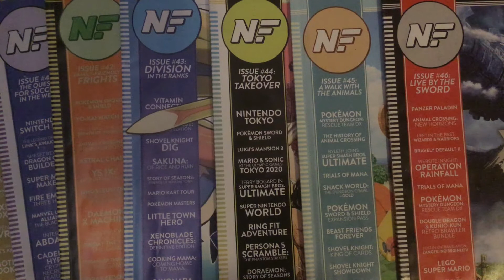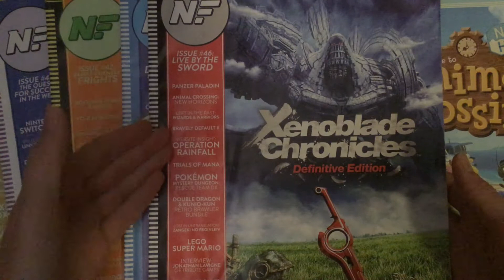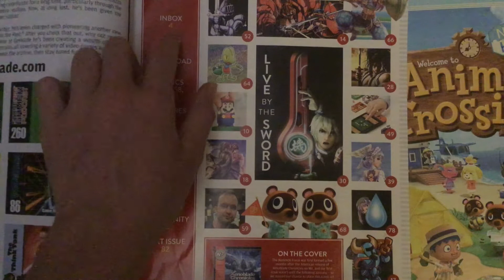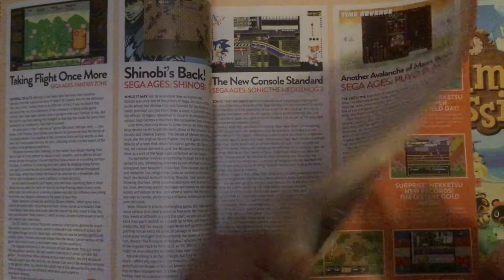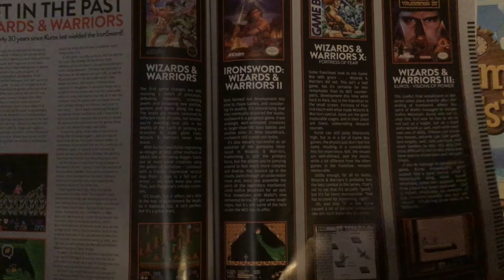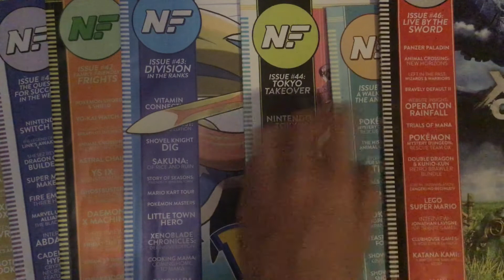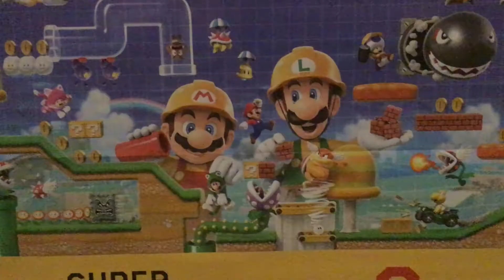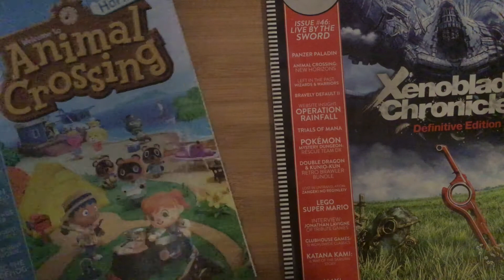Nintendo Force Showcase!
Instead of doing a video about a specific game today, I thought I would do one about my favorite magazine: Nintendo Force, the spiritual successor to the Nintendo Power magazine written by Nintendo fans. Enjoy!